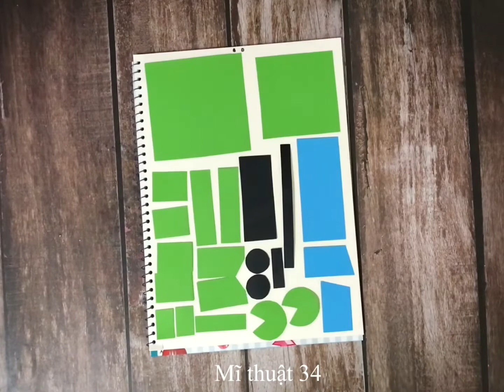Robot Hulk-Tạo hình Robot: Bạn Robot của em